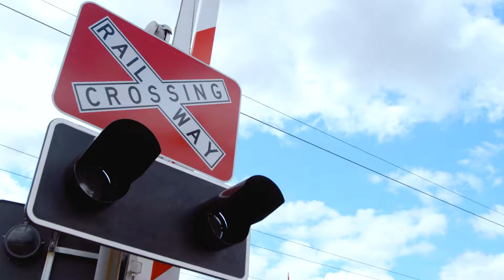NOW SELLING - 94 Renou Street, East Cannington